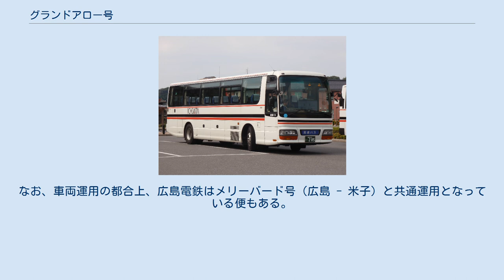グランドアロー号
グランドアロー号（広島電鉄） グランドアロー号（一畑バス） グランドアロー号（グランドアローごう）は広島県広島市と島根県松江市を結ぶ高速バスである。
 1950年に一般道経由の特急・急行バスとして運行を開始したという、日本の中長距離バスとしては屈指の歴史を持つ。
木次線・芸備線経由の急行ちどりが廃止された後は、両都市を結ぶ唯一の公共交通機関として重用されている。
広島市内を除いてクローズドドアシステムを採用していないため、沿線となる広島県備北地区・島根県東部と広島市・松江市を相互に結ぶ地域間路線としての位置づけも有している（同様の位置づけを持つ高速バス路線としては、他にみこと号や広島 - 三次 - 庄原 - 東城線がある）。
 1日18往復運行。
うち15往復は停留所が少ない特急便で、さらにそのうち9往復は広島バスセンター - 松江駅間をノンストップで運行。
 運行体制は広電・一畑がそれぞれ9往復。
内訳は普通便：松江行きが広電1本・一畑2本、広島行きが広電2本・一畑1本。
特急便は松江行きが広電4本・一畑2本。
広島行きが広電2本・一畑4本。
ノンストップ便が松江行きが広電4本・一畑5本、広島行きが広電5本・一畑4本。
 全便座席指定制（インターネット・コンビニ（ローソン・ファミリーマート）予約（発券）も可能）だが、当日空席がある場合には予約なしで乗車でき、現金で支払うことができる。
ただし同一県内（広島 - 三次間など）での予約は当初からできない。
かつては広島電鉄便のみPASPY・ICOCAの利用が可能だった。
 三次IC - （国道375号） - （国道183号） - 三次バスセンター - 国道54号 - 道の駅ゆめランド布野（休憩地） - 下布野 - 上布野 - 横谷 - 赤名（赤名駅） - 来島 - 頓原 - 掛合 - 三刀屋 - 木次 - 三刀屋木次IC 太字は停車停留所。
広島駅新幹線口 - 大塚駅間相互のみの利用は不可。
 原則として4列シート・トイレ付きのスーパーハイデッカー・ハイデッカーを使用する。
かつて、広島電鉄便には元ニューブリーズ号用の車両を転用したダブルデッカーの運用があった。
なお、車両運用の都合上、広島電鉄はメリーバード号（広島 - 米子）と共通運用となっている便もある。